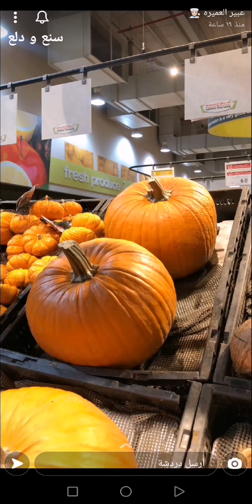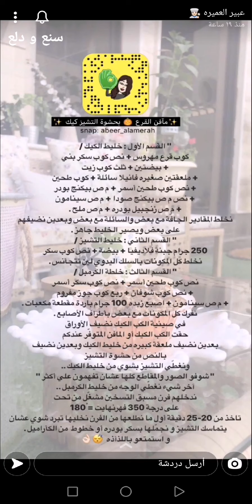مافن القرع .. 🎃 بحشوة التشيز كيك 🧁😋 لذيذ لذيذ لازم تجربوه 👌✨ عبير العميرة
مافن القرع .. 🎃 بحشوة التشيز كيك 🧁😋 لذيذ لذيذ لازم تجربوه 👌✨ سناب عبير العميرة ...
* المكونات //
* القسم الأول :
* خليط الكيك /
كوب قرع مهروس + نص كوب سكر بني
+ بيضتين + ثلث كوب زيت
+ ملعقتين صغيره فانيلا سائلة + كوب طحين
+ نص كوب طحين أسمر + ملعقة صغيرة بيكنج بودر
+ نص ملعقة صغيرة بيكنج صودا + ملعقة صغيرة سينامون
+ ملعقة صغيرة زنجبيل بودره + ملعقة صغيرة ملح .
نخلط المقادير الجافّة مع بعض والسائلة مع بعض وبعدين نضيفهم على بعض ويصير الخليط جاهز . "
* القسم الثاني :
* خليط التشيز /
250 جرام جبنة فلاديفيا + بيضة + نص كوب سكر
نخلط كل المكونات بالسلك اليدوي لين تتجآنس .
* القسم الثالث :
* خلطة الكرمبل /
نص كوب طحين أسمر + نص كوب سكر بني + نص كوب شوفان + ربع كوب جوز مفروم
+ ملعقة صغيرة قرفة مطحونة + اصبع زبده 100 جرام باردة مقطعة مكعبات .
نفرك كل المكونات مع بعض بأطراف الأصابع .
* الطريقة //
في صينية الكب الكيك نضيف الأوراق
حقت الكب الكيك أو المافن المتوفّر عندكم
بعدين نضيف ملعقة كبيره من خليط الكيك وبعدين نضيف بالنص من حشوة التشيز
ونغطّي التشيز بشوي من خليط الكيك ..
" شوفو الصور والمقاطع كلها عشان تفهمون علي أكثر " آخر شيء نغطّي الوجه من خليط الكرمبل .. ندخلهم فرن مسبق التسخين مشغّل من تحت على درجة 350 فهرنهايت = 180ْ
تاخذ من 20-25 دقيقة أول مانطلعها من الفرن نخليها تبرد شوي عشان يتماسك التشيز و نجمّلها بسكر بودره أو خطوط من الكآراميل . .
و استمتعو باللذآذه 🤤
مشاهدة ممتعة ،،